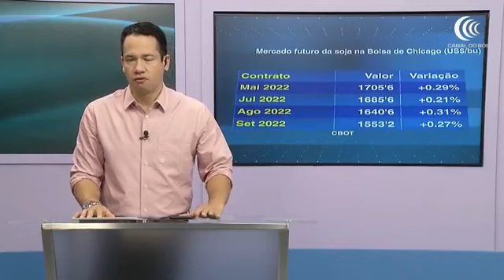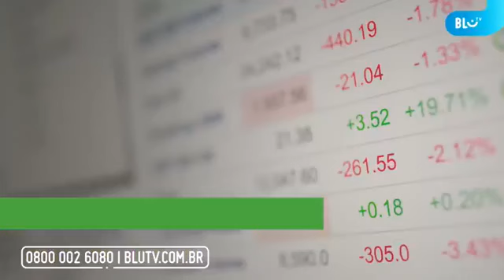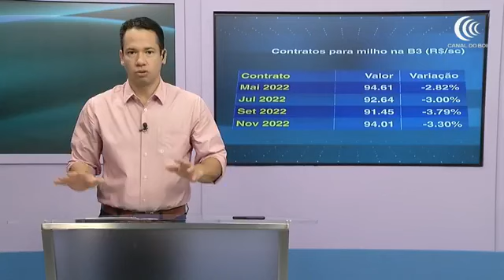Programa Agricultura BR | 25/03/2022